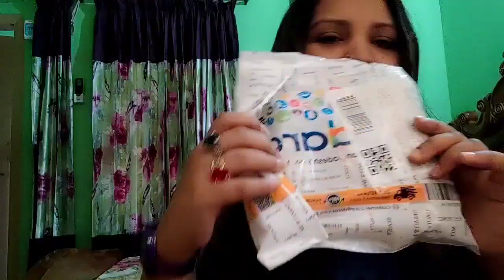My favourite foundation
Product details:

✓✓ O.Two.O Invisible Cove Foundation
✓✓ O.Two.O Stick Foundation
✓✓ O.Two.O Black Gold Concealer

My other social links are given below ☺️

product purchase from :

O. Two.O Cosmetics Bangladesh.